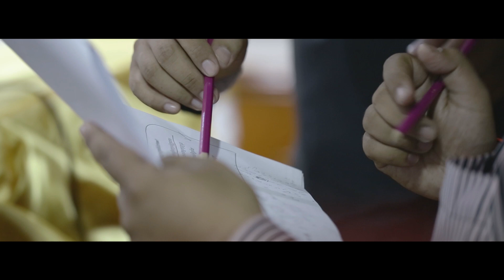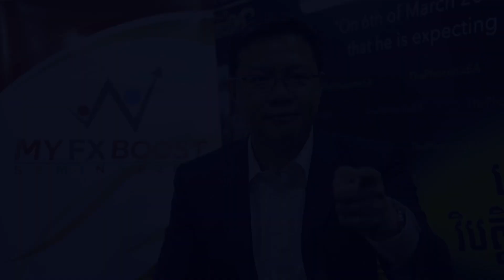Pheonix Global @ PP Hotel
Production: Lion Media
Director: Neareay Reachsey (Lion Media)
Editor: នារាយណ៍ រាជសីហ៍
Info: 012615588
Team Work: Lion Media
Events, After Movie, Show,
Photography, Cinimatography, Drone
Live Stream, Virtual Events, Selfie Booth,